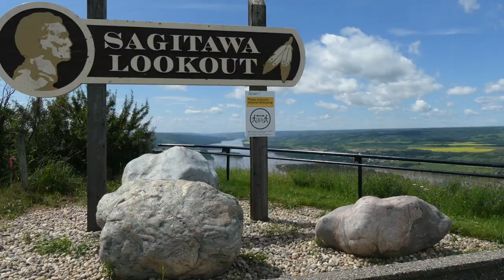Northern Sunrise County: Summer & Fall Activities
Northern Sunrise County, located in north-central Peace River County Alberta, is abundant with oil and gas, forestry, agriculture and tourism!

It encompasses a vast area of 21,000 square miles of unspoiled wilderness and agricultural land, including small hamlets and villages, providing endless adventure and economic potential.

This video showcases some of the summer and fall activities available in this family-friendly region, and is the second of nine videos we've developed with the team and residents at NSC.